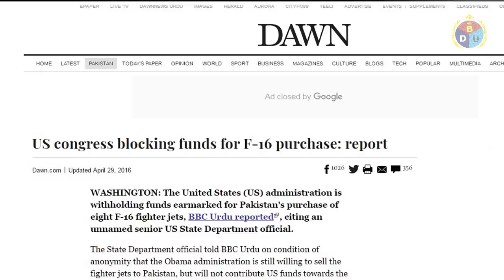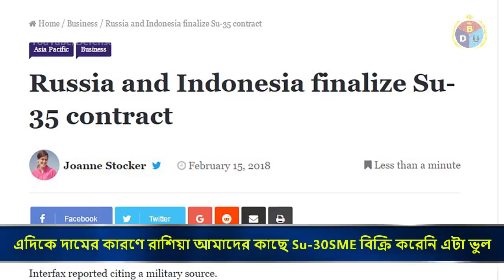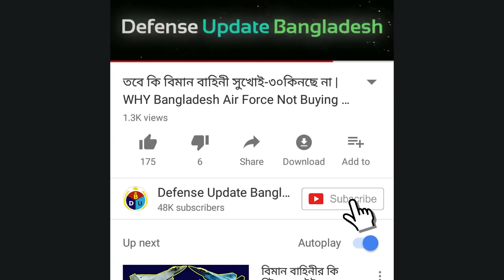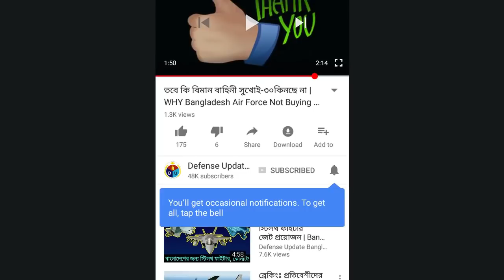কেন আসছে না Bangladesh Air Force'র নতুন Fighter Jet?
Bangladesh Air Force new fighter jet procurement program facing serious delay due to various geopolitical reasons behind. Here’s our analysis on it.